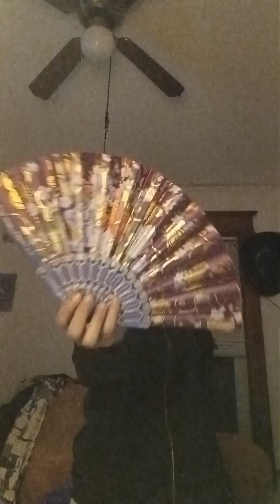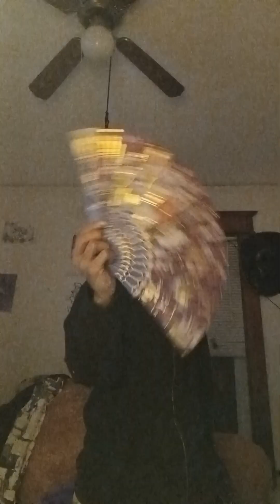I'm So Proud Of You 😊 Not so good fan Dance Practice 😂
Super Greets  ya'll 😊
Along my study of Art and cultures.
I came across Japanese fan dancing.
I have been practicing since I was 14 on and off. Super expressive and very healing. Technical like piano
Over yonder and here and there my left hand has had some severe damage done so it's waaay weaker.
Now a days practice is what I call,

Grasshopper Hand & Sensei Hand.

Song  is I'm So Proud Of You by Sun el Musician

 I can feel the bass in my feet I hope you hear it ☺

BTW I've been dreaming about doing a choreography video combining
Jingle, fancy dance style,
Hindi, fan dance, Hawaiian, and hmong, and ob west and south African dance.
Lets make this dream a reality.